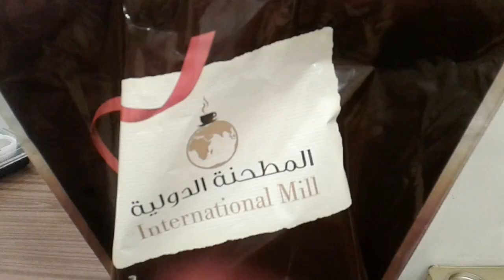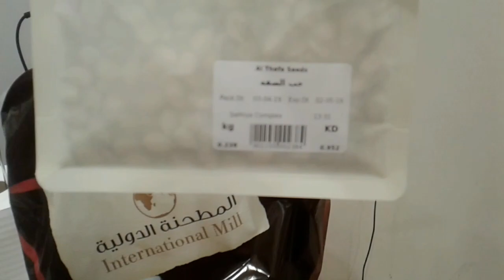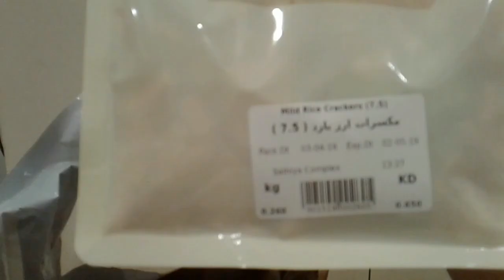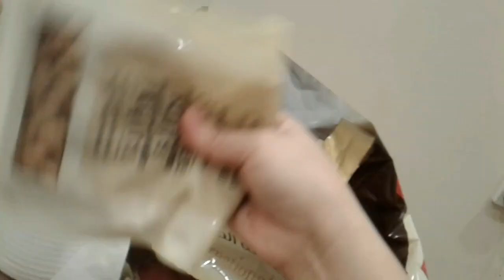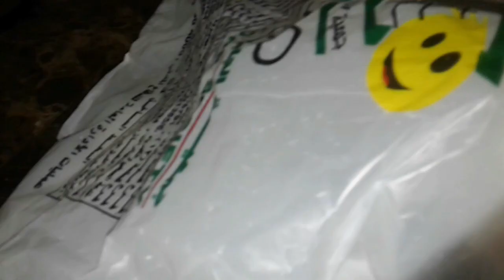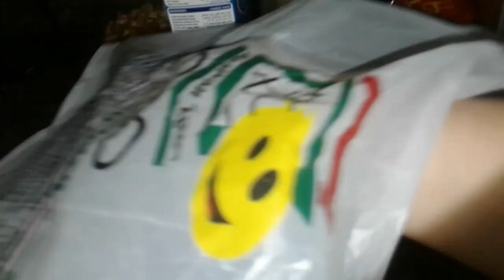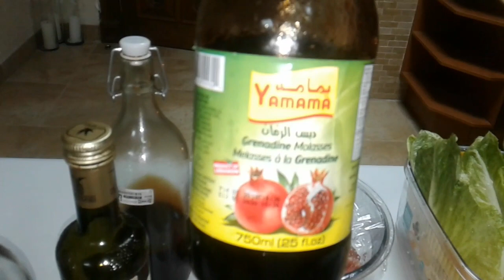INTERNATIONAL MILL mixed dried nuts | per lin